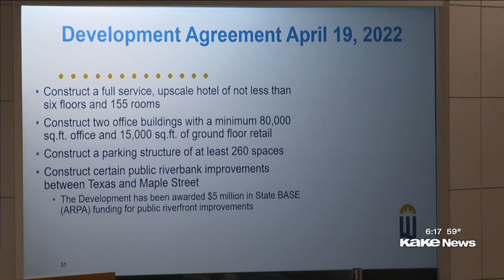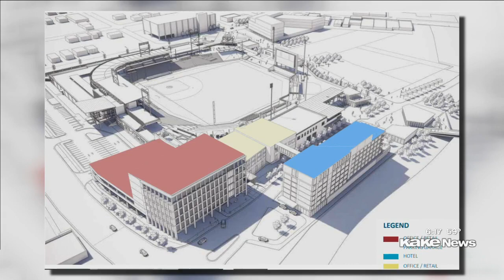Wichita Riverfront development plans approved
The Wichita city council has approved millions of additional dollars to help speed up development around Riverfront Stadium. Jackson Overstreet reporting.